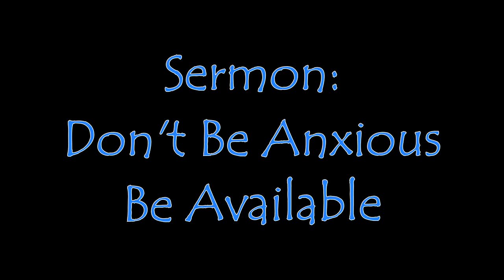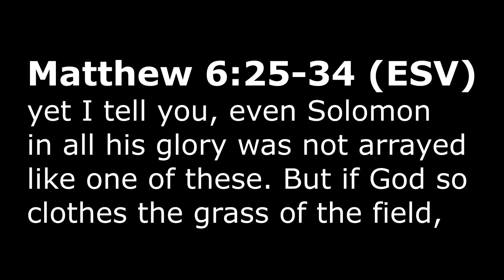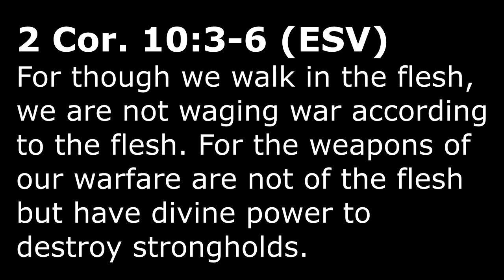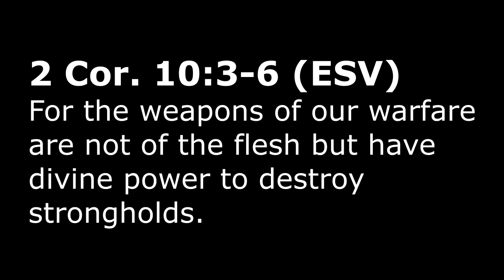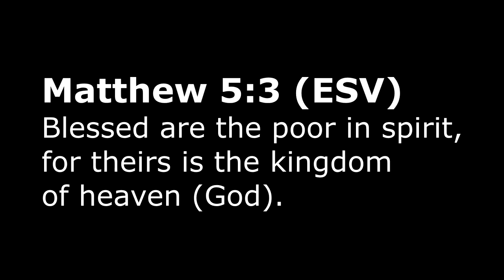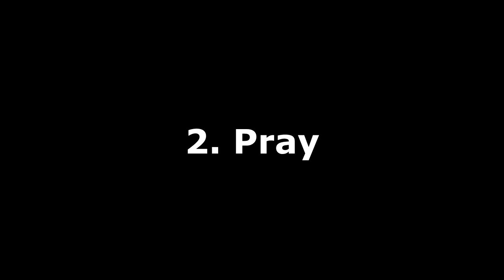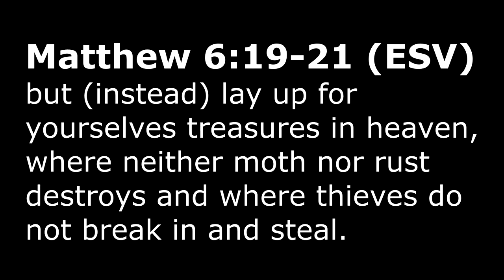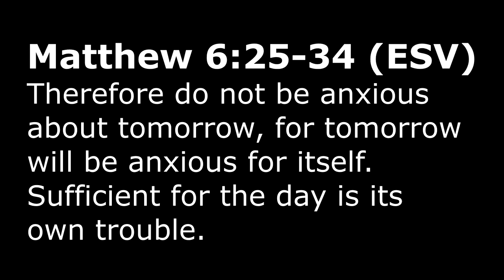What does God say about anxiety? Don't be anxious be available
xcd's Pastor John Longwell, shares an important message on how to deal with anxiety.

Contact or Book Pastor John Longwell for a speaking engagement

Credits - Background music:

Waking Dreams - Moments
Andy Leech - I Love You
AK & Mapps - IV
Wiljan & Xandra - Woodlands
DNZ - Wanderlust
Wiljam - Faraway
AK - Our Destination
Broke For Free - Smoke Sill
Nomyn - The Journey
Sappheiros - Embrace
Cash - Heaven Above
Ferven - Scattered Thoughts
Whithe - Smoother